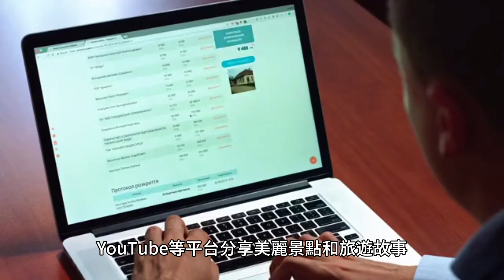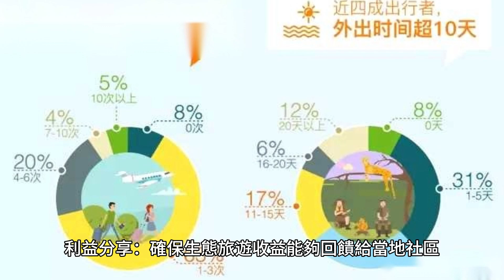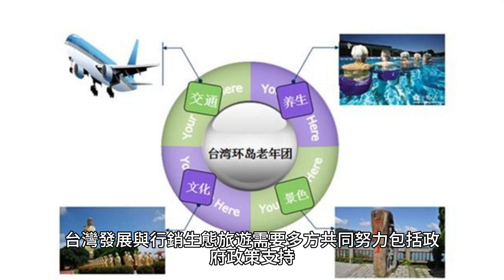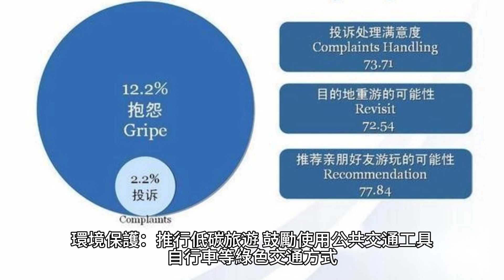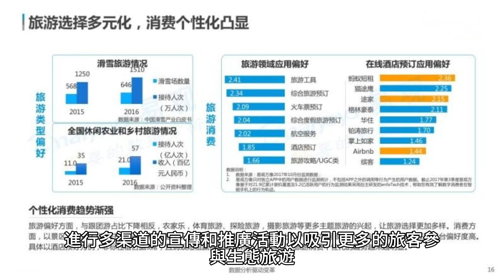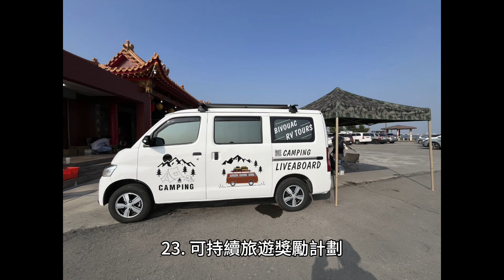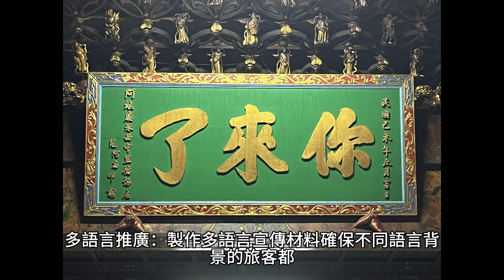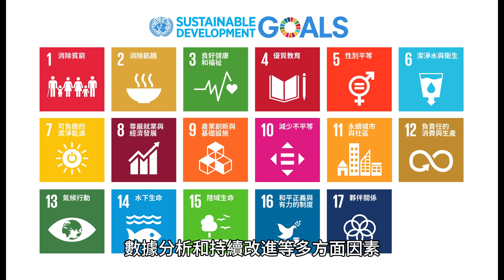在台灣如何發展與行銷生態旅遊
愛護台灣生態的朋友大家好
在台灣如何發展與行銷生態旅遊可以從以下幾個方面進行：
1. 確立生態旅遊資源與優勢
台灣擁有豐富的自然資源，包括山地、森林、濕地、海岸線和多樣的生物多樣性。確立並推廣這些資源是發展生態旅遊的基礎。
自然景觀：如阿里山、太魯閣國家公園、陽明山國家公園等。
野生動植物：如台灣黑熊、藍腹鷴、梅花鹿等。
海洋資源：如墾丁國家公園、蘭嶼和綠島等。
2. 推廣與教育
提高大眾對生態旅遊的認識和理解，通過教育活動和宣傳來提升生態旅遊的知名度。
社交媒體和網絡營銷：利用Facebook、Instagram、YouTube等平台分享美麗景點和旅遊故事。
教育計劃：在學校和社區中推行環保和生態旅遊教育。
3. 政府支持與政策
政府應制定相關政策和提供資金支持，促進生態旅遊的發展。
法規與標準：制定生態旅遊的標準和規範，確保可持續發展。
資金與補助：提供資金支持給相關企業和社區，促進生態旅遊基礎設施的建設和維護。
4. 當地社區參與
鼓勵當地社區參與生態旅遊發展，提升他們的收入和生活質量，並確保生態旅遊的可持續性。
社區合作：與當地居民合作，發展小型生態旅遊企業，如民宿、導覽服務等。
利益分享：確保生態旅遊收益能夠回饋給當地社區。
5. 創新與多樣化產品
開發多樣化的生態旅遊產品，滿足不同旅客的需求。
特別旅遊活動：如生態導覽、鳥類觀察、海洋活動（潛水、浮潛）等。
綠色住宿：提供環保民宿和酒店，推廣綠色旅遊理念。
6. 建立合作伙伴關係
與國際生態旅遊組織、環保團體和旅遊公司合作，共同推動生態旅遊發展。
國際合作：參加國際旅遊展覽和會議，推廣台灣生態旅遊。
跨界合作：與航空公司、旅行社合作，提供生態旅遊套餐和優惠。
7. 數據分析與監控
利用數據分析和監控技術，了解旅客需求和行為，進行市場分析和策略調整。
旅客反饋：收集並分析旅客的反饋，改進服務和體驗。
環境監測：定期監測生態旅遊對環境的影響，確保可持續發展。
結論
台灣發展與行銷生態旅遊需要多方共同努力，包括政府政策支持、社區參與、創新產品開發以及國際合作等。通過這些措施，不僅能夠推動台灣旅遊業的發展，還能夠保護珍貴的自然資源，實現經濟效益與生態保護的雙贏。
8. 品牌塑造與故事講述
建立和推廣台灣生態旅遊的品牌形象，並通過講述動人的故事來吸引旅客。
品牌形象：創建一個具有吸引力的生態旅遊品牌名稱和標識，強調台灣的獨特生態資源和文化。
故事講述：通過多媒體形式（如影片、紀錄片、文章等）講述台灣生態旅遊目的地的故事，以及當地社區和自然保護的努力。
9. 持續改進與創新
不斷改進和創新生態旅遊產品和服務，以保持市場競爭力和吸引力。
技術應用：使用新技術來提升旅遊體驗，如VR導覽、智能導遊應用等。
客製化服務：根據旅客的需求和偏好，提供個性化的旅遊體驗和行程安排。
10. 可持續發展目標
將生態旅遊與可持續發展目標（SDGs）相結合，促進環境保護和社會經濟發展。
環境保護：推行低碳旅遊，鼓勵使用公共交通工具、自行車等綠色交通方式。
社會責任：支持當地經濟發展，促進性別平等、教育和健康等社會目標。
11. 市場細分與定位
針對不同市場群體進行精準定位，提供針對性的生態旅遊產品和服務。
國內市場：針對本地旅客，強調短途周末遊和家庭旅遊。
國際市場：針對國際旅客，特別是環保意識強的群體，如歐洲、美國、日本等地旅客。
12. 成功案例分析
學習和借鑒國際成功的生態旅遊案例，應用於台灣的生態旅遊發展。
學習標杆：如哥斯大黎加、紐西蘭等國家的生態旅遊發展經驗。
本地應用：根據台灣的實際情況，適當改良並應用成功經驗。
13. 增強基礎設施
改善和提升生態旅遊的基礎設施，以提供更好的旅遊體驗。
交通設施：改善道路、交通標識和公共交通系統。
住宿設施：提供更多的綠色和生態友好型住宿選擇。
14. 監測與評估
建立生態旅遊的監測和評估系統，以持續改進和提升旅遊品質。
環境影響評估：定期進行環境影響評估，確保旅遊活動不對自然環境造成負面影響。
顧客滿意度調查：收集旅客反饋，分析和改進旅遊服務和產品。
15. 宣傳與推廣活動
進行多渠道的宣傳和推廣活動，以吸引更多的旅客參與生態旅遊。
旅遊展覽和博覽會：參加國內外旅遊展覽，推廣台灣的生態旅遊。
媒體合作：與媒體合作，進行專題報導和廣告宣傳。
通過綜合運用以上策略，台灣可以有效發展和行銷生態旅遊，吸引更多國內外旅客，促進旅遊業的可持續發展，並保護自然環境和提升當地社區的經濟和生活質量。
16. 培訓與人才發展
提升生態旅遊相關從業人員的專業素質和服務水平，以提供高質量的旅遊體驗。
專業培訓：為導遊、旅遊經理和相關從業人員提供生態旅遊專業培訓，包括生態保護知識、環境教育、緊急救護等。
技能提升：鼓勵從業人員參加國內外研討會和交流活動，提升專業知識和技能。
17. 建立網絡與社區互動
利用數字平台和社區活動，促進生態旅遊的發展與宣傳。
數字平台：建立專門的生態旅遊網站和應用程序，提供信息、預訂和互動功能。
社區活動：舉辦生態旅遊相關的社區活動，如環保講座、自然教育營地等，增強社區參與感和認同感。
18. 合作開發跨域生態旅遊
結合鄰近地區和國家的旅遊資源，開發跨域生態旅遊路線和產品。
跨境合作：與日本、韓國、東南亞國家合作，開發聯合生態旅遊路線，吸引國際旅客。
區域聯動：結合台灣各地的生態資源，設計一系列連續的生態旅遊產品，如「全台灣生態環遊」等。
19. 環保認證與獎勵機制
推動環保認證和獎勵機制，提升生態旅遊企業和從業人員的參與度和積極性。
環保認證：為生態旅遊企業設立環保認證制度，確保其運營符合可持續發展標準。
獎勵機制：設立生態旅遊獎項，表彰在生態保護和可持續旅遊方面表現突出的企業和個人。
20. 數據驅動的決策
利用大數據和人工智能技術，分析旅客行為和市場趨勢，進行科學決策。
數據收集：通過問卷調查、網站分析和社交媒體數據收集，了解旅客需求和偏好。
智能分析：利用人工智能技術，進行市場預測和產品優化，提升旅遊體驗和滿意度。
21. 文化融合與體驗
將台灣豐富的文化資源與生態旅遊相結合，提供深度文化體驗。
文化導覽：結合當地歷史文化，提供文化導覽服務，如原住民文化體驗、傳統手工藝展示等。
文化活動：舉辦與生態旅遊相關的文化活動，如自然攝影展、文化節慶等，豐富旅遊內容。
22. 宣傳影片與紀錄片
製作高品質的宣傳影片和紀錄片，向國內外觀眾展示台灣的生態美景和旅遊資源。
宣傳影片：製作短片和廣告，展示台灣的生態旅遊亮點，吸引潛在旅客。
紀錄片：與專業製片團隊合作，拍攝反映台灣生態環境和旅遊資源的紀錄片，在國際影展和電視平台播放。
23. 可持續旅遊獎勵計劃
設計並推行可持續旅遊獎勵計劃，鼓勵旅客採取環保行動。
積分計劃：設立旅遊積分系統，旅客可以通過參與環保活動、選擇綠色交通等方式獲得積分，積分可以兌換折扣和獎品。
旅遊護照：發行生態旅遊護照，記錄旅客的綠色旅遊足跡，達到一定標準可獲得認證和獎勵。
24. 國際市場推廣
針對國際市場，制定專門的推廣策略，吸引更多海外旅客。
國際展覽：參加國際旅遊展覽，推廣台灣生態旅遊資源和產品。
多語言推廣：製作多語言宣傳材料，確保不同語言背景的旅客都能了解台灣的生態旅遊信息。
25. 研發與創新
鼓勵科研機構和企業進行生態旅遊相關的研發，提升產品創新能力。
科研合作：與大學和研究機構合作，進行生態保護和可持續旅遊的研究。
技術創新：支持企業開發新技術和新產品，如智能導遊系統、環保旅遊設備等。
總結來說，台灣發展與行銷生態旅遊需要綜合考量資源優勢、教育宣傳、政策支持、社區參與、創新產品、合作伙伴關係、數據分析和持續改進等多方面因素。通過全方位的努力，台灣可以建立起具有國際競爭力的生態旅遊品牌，實現生態保護與經濟發展的雙贏。
有些事現在不做 以後也不會做了
布萊克獨木舟生態研究中心2024/6/1紀錄